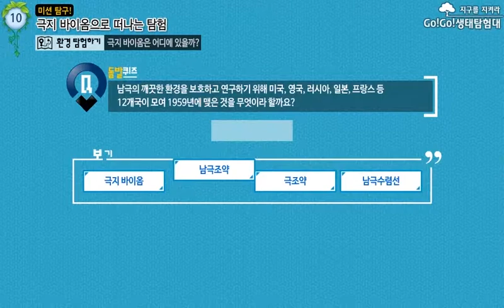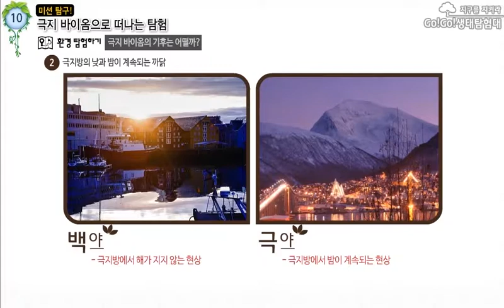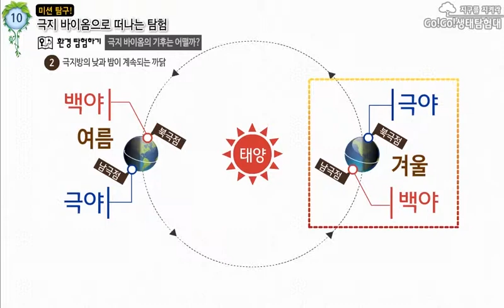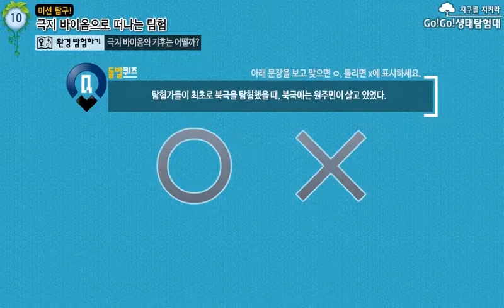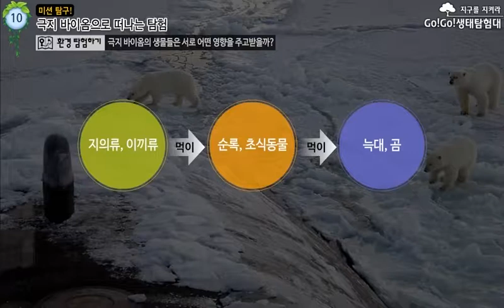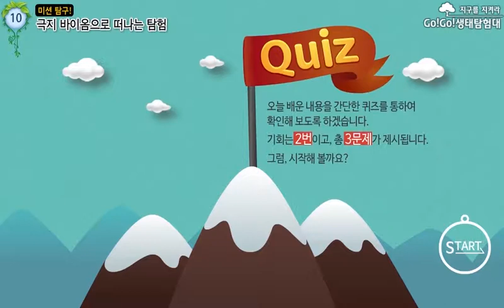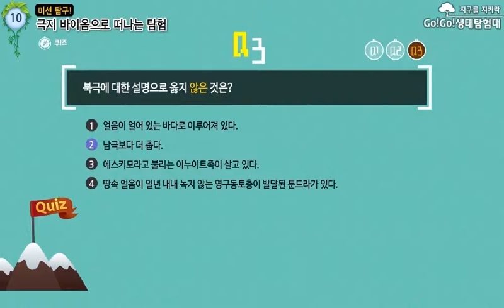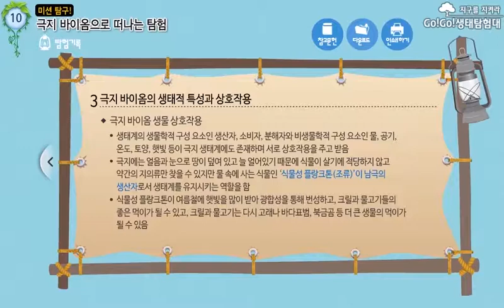10_미션 탐구! 극지 생태계로 떠나는 탐험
극지바이옴(북극·남극)의 지리적 특성과 기후, 생물들의 상호작용에 대해 알아봅니다.

국립생태원 홈페이지 및
국립생태원 사이버전시교육마당 더 많은 정보를 보실수 있습니다.